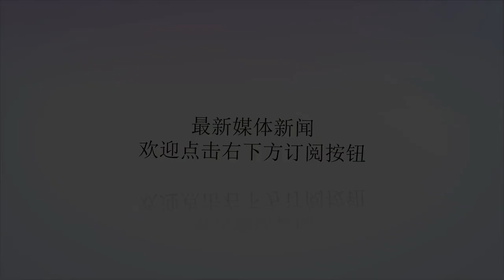男子养了400斤女友两年，换来一个大美人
谢谢！每一个胖的女人都可能是一个潜力股，而鼓励每一个胖的女人减肥都是一笔投资。在男子卡迪和他女朋友安博的身上就很好的呈现了这两句话。两年前他们相遇，那时候女友安博的体重有400斤，之后就一直攀升到600斤，连亲热都成问题，之后卡迪就鼓励和陪伴她减肥，两年后结果让人意想不到。